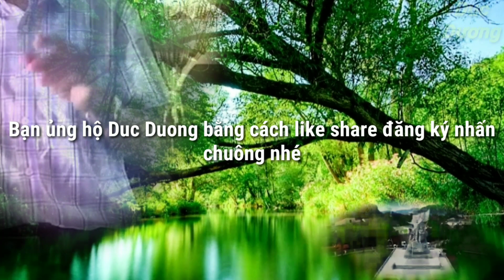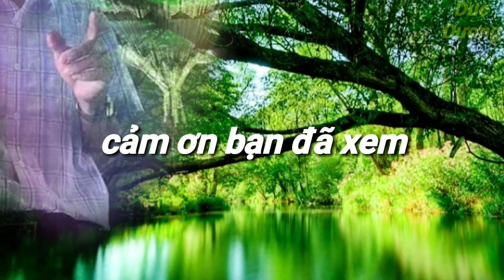Mười năm tình cũ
Chào các bạn đây là video làm theo yêu cầu của bạn tôi một người bạn 20 năm mới gặp lại. Trước đây anh là cây văn nghệ xuất sắc nay anh đã lớn tuổi và đang mắc bệnh hiểm nghèo và chúng tôi đã gặp mặt trong buổi liên hoan và anh ấy đã hát mười năm tình cũ. trong sự xúc động của bạn và tôi. Và anh không muốn mọi người thấy anh với khuôn mặt khô gầy anh chỉ muốn để lại tiếng hát và lời ca như một kỷ vật cho đời. Cảm ơn nhà soạn nhạc cha đẻ của 10 năm tình cũ, cảm ơn các bạn đã xem nghe và anh ấy sẽ vui biết bao khi được các bạn yêu mến.